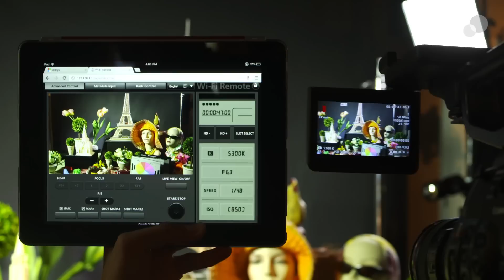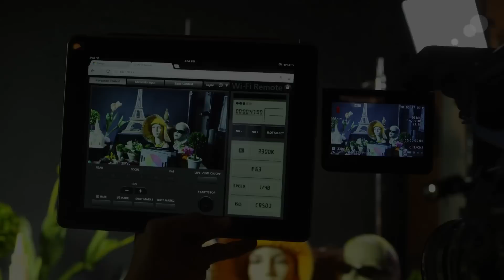C300 Remote Control: Using the WFT-E6A Wi-Fi Adapter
When Canon launched the EOS C300, one of the touted features was Wi-Fi control via the optional WFT-E6A adaptor. Originally designed for the Canon EOS-1D X DSLR, the WFT-E6A allows you to preview the image and make exposure adjustments from any web browser, including tablet devices and smart phones. Canon has just started to ship the WFT-E6A adaptor, and we've received a few questions as to how to best set up the adaptor and your device, so I've put together this guide to help you get started. The most common connection will likely be a point-to-point connection (AdHoc) between the camera and your device, so that will be the method we use here today.

I included the above video of the C300 connected to my iPad so you can see how quickly the camera responds to camera control inputs, and how the image preview feature works. Keep reading below if you'd like to see how to connect the two!